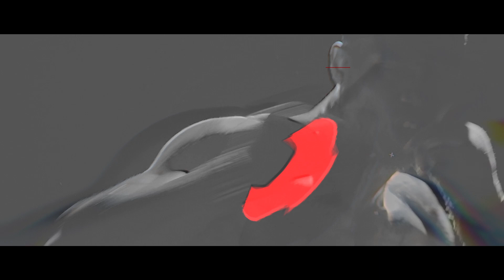Rebelion ft. Mc Livid _ We Are One (Official We Are Hardstyle 2017 Anthem)